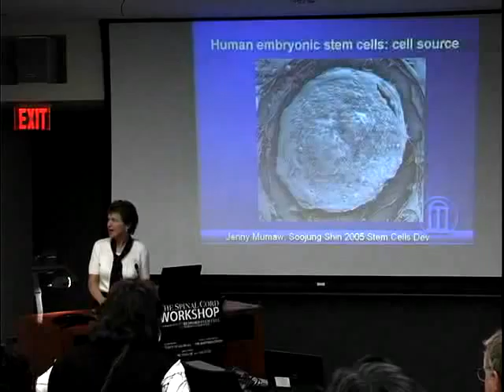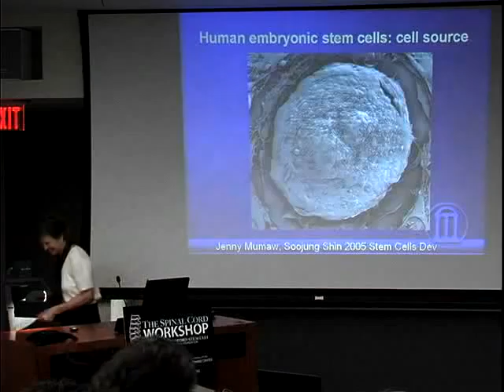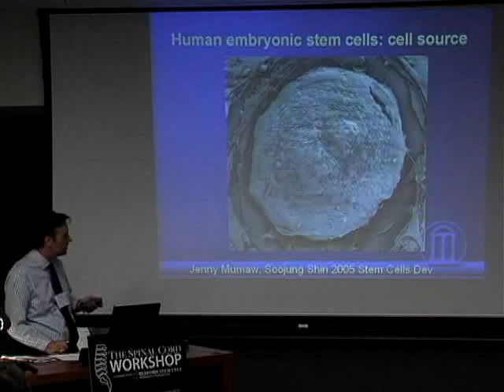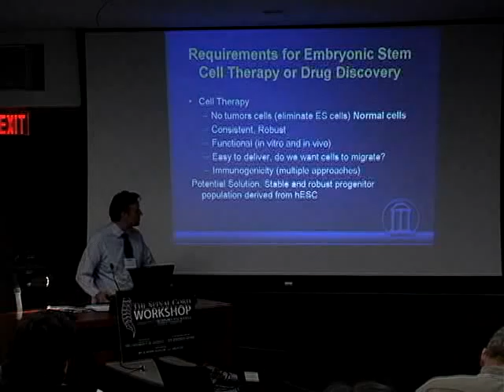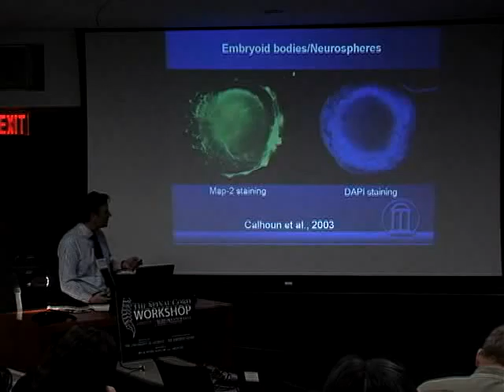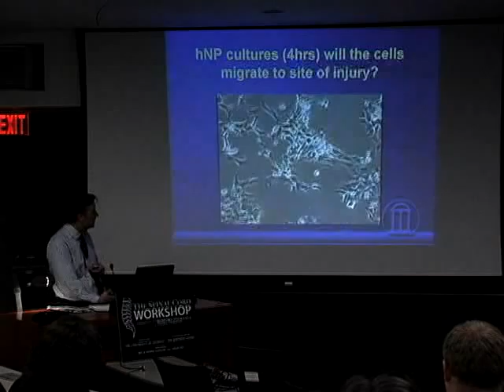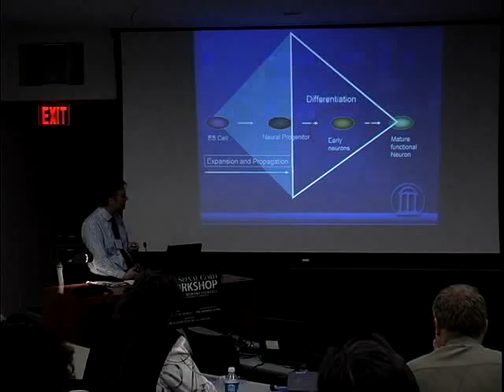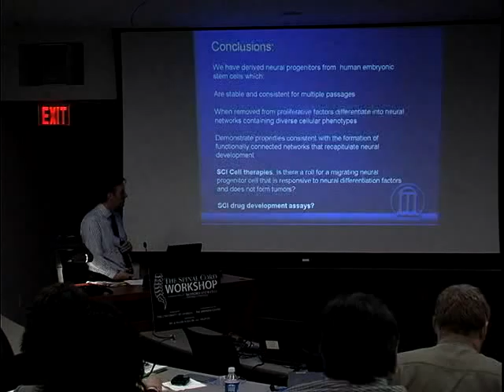Steven L. Stice, PhD: "Amplification of neural progenitor cells for FDA safety s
"Does amplification of neural progenitor cells derived from embryonic stem cells solve problems of cell production and FDA safety standards?"
Steven L. Stice, PhD
Professor, GRA Eminent Scholar
Director of the Regenerative Bioscience Center at University of Georgia
CSO, Aruna Biomedical Inc.

Bedford Stem Cell Research Foundation